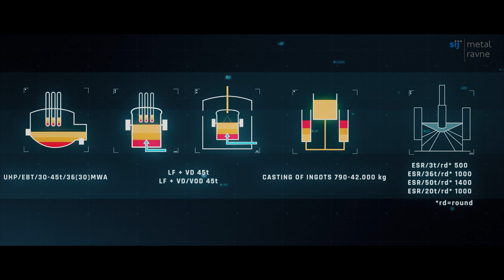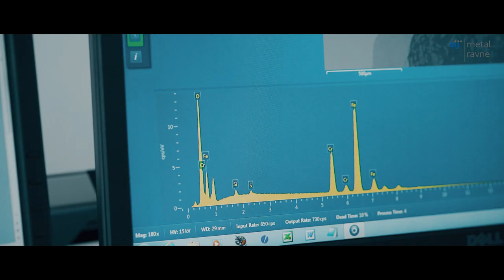Aerospace industry in SIJ Metal Ravne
Aerospace industry is a demanding industry in terms of quality control and new developments. This high-technology industry requires high performance and ultimate safety materials, which perform exceptionally at all times.

For parts where high strength, corrosion resistance and temperature resistance are needed, stainless steel is suitable for a big range of aerospace parts. In SIJ Metal Ravne you can find them under the brand name SINOXX.

Another important group is quenched and tempered steels, known under the brand name SIQUAL, which are high strength and abrasion resistant steels with high fabrication qualities and mechanical properties.